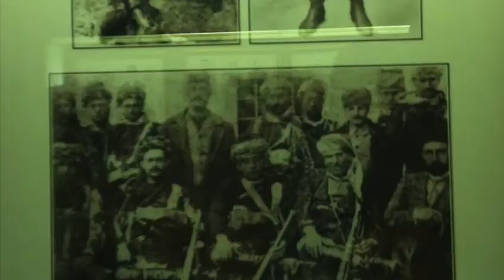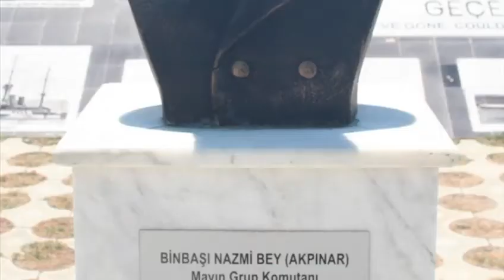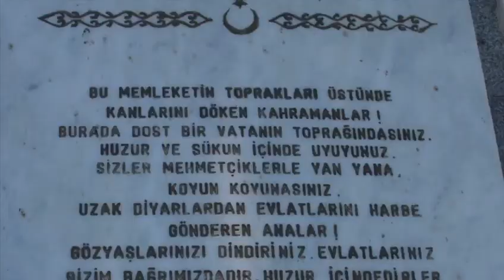Çanakkale Marşı (ÇANAKKALE GEÇİLMEZ!!) | Canakkale Anthem (CANNOT PASS TO CANAKKALE!!)